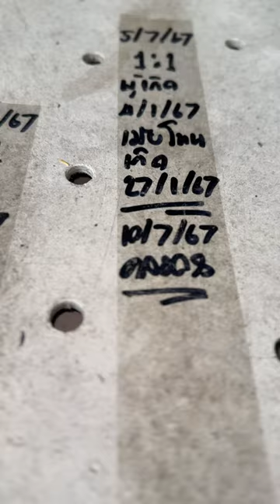ลูกหนูอายุ18วัน